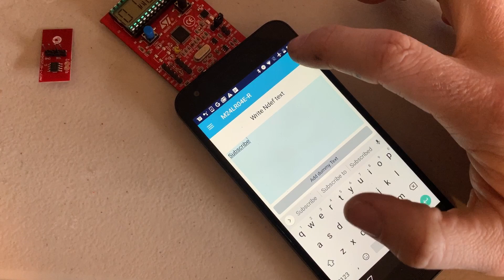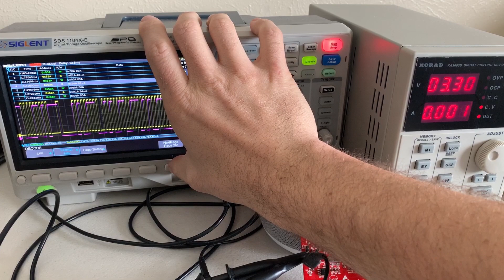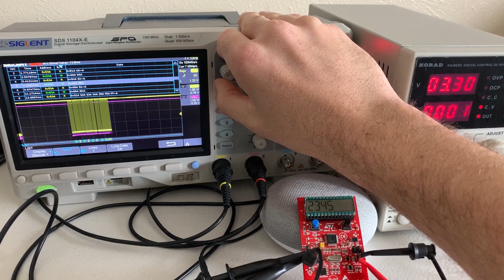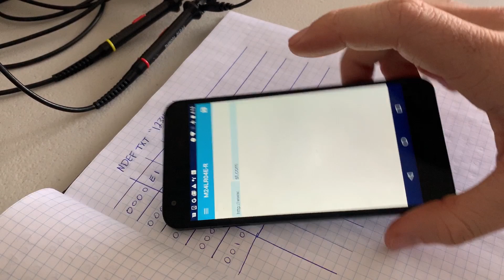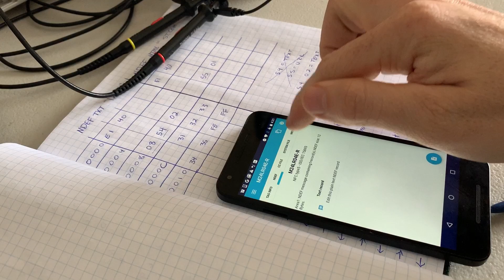Reverse Engineering An I2C Bus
Part 1 of ? Showing how to use an oscilloscope to reverse engineer an I2C bus to understand how communication works with an M24LR RFID/NFC chip from ST Microelectronics. While I talk specifics about RFID/NFC, this process should work for most types of I2C communications.

Korad Power Supply
Siglent Oscilloscope